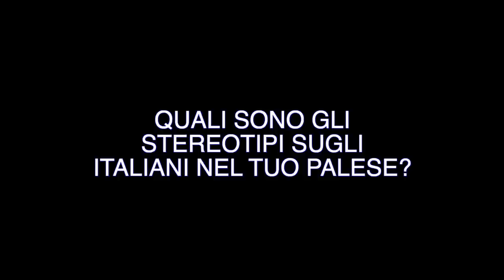PERCHÉ LE STRANIERE STUDIANO L'ITALIANO? - Intervista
00:00 Intro
00:32 Di dove sei?
01:20 Quando hai iniziato a studiare l'italiano?
02:18 Perché proprio l'italiano?
03:57 Sei mai stata in Italia?
05:50 Cosa ti piace dell'Italia?
07:40 Cosa NON ti piace dell'Italia?
08:56 L'italiano è solo un hobby o è utile?
10:32 Quali sono gli stereotipi sugli italiani nel tuo Paese?
12:09 La parte più difficile dell'italiano?
13:38 La tua parola italiana preferita?